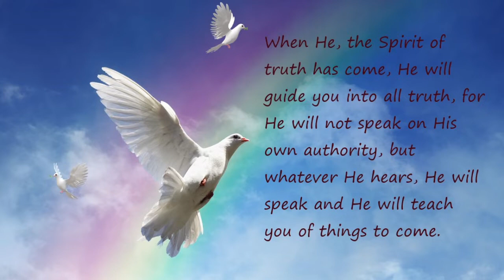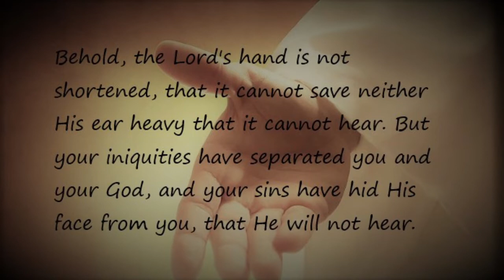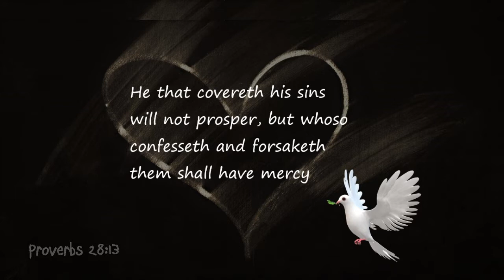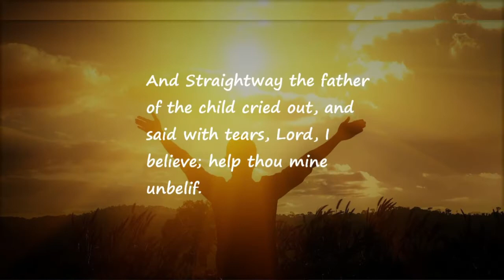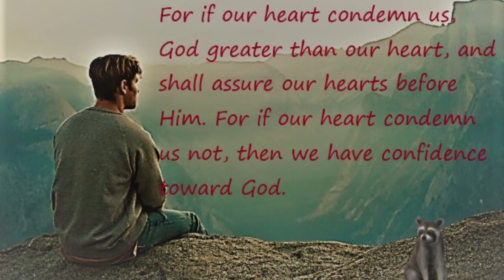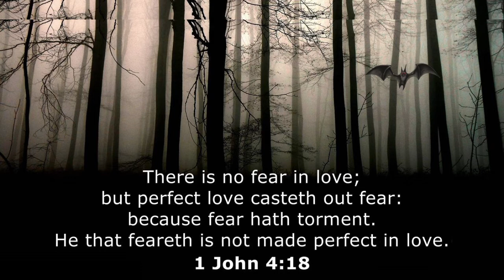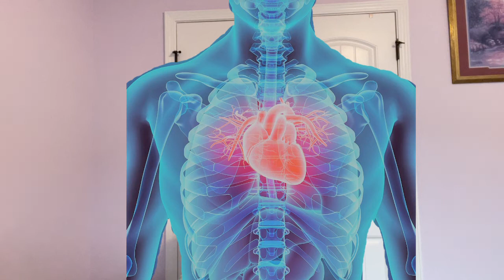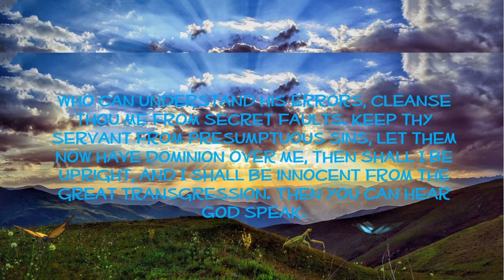Tune in to God's Channel series 1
There are many you-tube channels in the world today. You can learn a lot about a lot of things by viewing these channels. But there is a channel out there that few have tuned into. It is God's channel and by tuning into it, instead of things we grew up learning from our families and denominations, we can learn the will and way and the mind of God. This New Series will help you to tune in to God's channel. But it will only help if you are willing to set aside what you have been taught to believe as you were growing up, and to really focus on what God is trying to teach you on His channel.